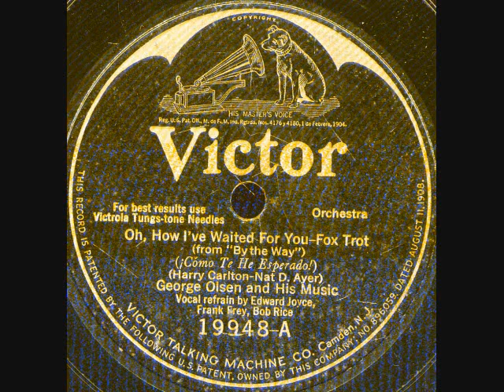OH, How I've Waited For You- George Olsen Music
OH, How I've Waited For You- George Olsen Music on ViW 19948A recorded Jan.19-1926 from "By The Way" Vocal by Male trio